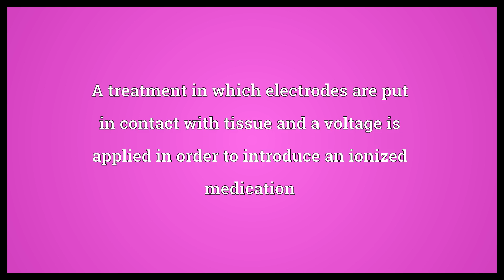Iontophoresis Meaning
Video shows what iontophoresis means. A treatment in which electrodes are put in contact with tissue and a voltage is applied in order to introduce an ionized medication.  Iontophoresis Meaning. How to pronounce, definition audio dictionary. How to say iontophoresis. Powered by MaryTTS, Wiktionary